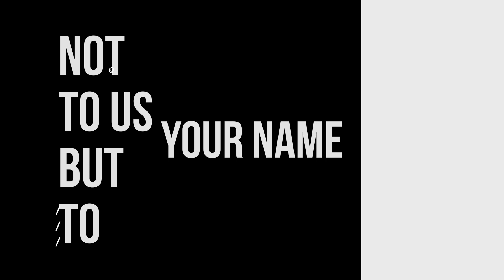Our God Makes the Bitter Sweet // Dr. Stephen Rummage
Thank you so much for joining us online to worship on Baptism Sunday! If this is your first time joining us, we would love for you to fill out an online Connect Card so we can get to know you a little bit better!

0:00 Introduction
06:28 The Thirst
11:32 The Test
17:45 The Tree
25:18 The Transformation